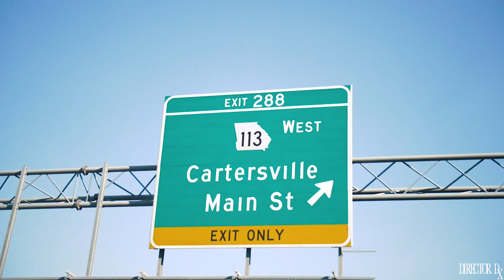J Rod - Over Looked (Lumix G7 4K Music Video)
J Rod- Over Looked
(Lumix G7 4K Music Video)

Shot by Director DX CEO of Ares Visual Media. If your wanting the world to see your talent, let Director DX help you.